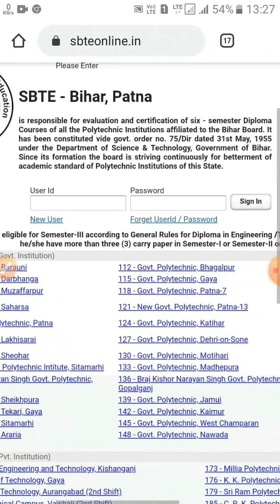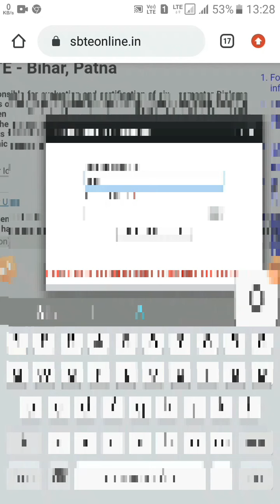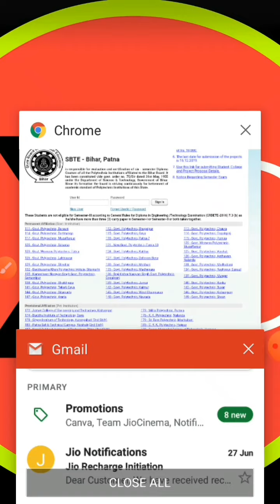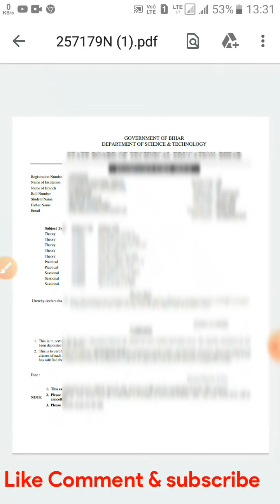Sbte Bihar User id Password Forget Problem Solve Download Form With proof||Sbte Reset Password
Hello guys
kaise ho aap sab
umeed karta hu acche hi honge

Jaisa ki Dosto pata h Sbte ne form bharne ki date de diye h
But bahut saare students ke saath ye problem ho rahi thi ki woh apna form download nahi kar paa rahe the kyoki wog apna User id aur password bhul gaye the

Bs aapki essi problem ka Solution lekar aaya hu es video me
umeed karta hu aap sab ko accha lage.